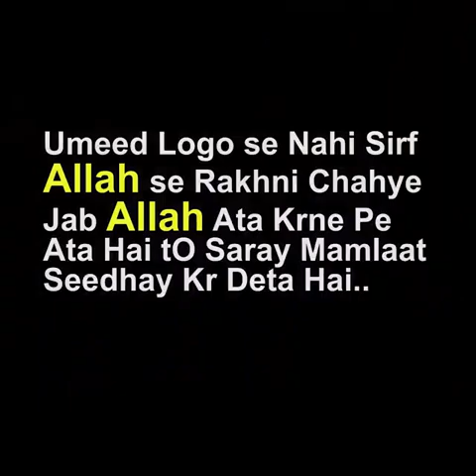Nakara Aulaad || Umeed Sirf Apne Allah se Rakho || Logo se nahi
My videos are created to spread the message of Islam, answering misconceptions. Maybe one of my videos can guide someone. May Allah grant all of us the ability to do good deeds
Dua
Dua Status
Hadees Status
Naat
Naat Status
Short
Short Islamic video
Short video
Quran Status
Islam Teaches
Viral videos
Islam
Islamic story